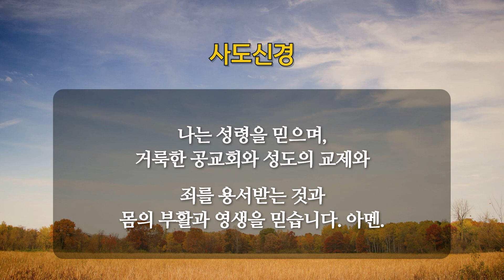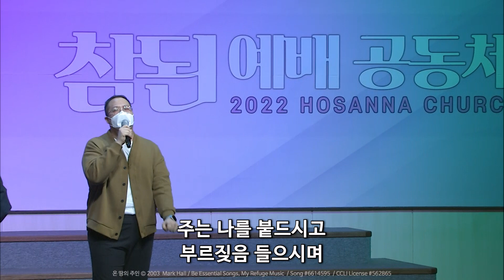[2022-01-30 | 주일 4부예배 찬양] 신훈식 목사 & 찬양팀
호산나교회 | 2022년 1월 30일 주일 4부예배 찬양

- 감사와 찬양 드리며 ⓒ Billy Funk
- 감사함으로 ⓒ 2007 심종호 / Admin by Kwangsoo Media / Song #6578363 / CCLI License #562865
- 성도의 노래 ⓒ 2019 전은주 / Anointing Music (Admin by Kwangsoo Media) / Song #7140009 / CCLI License #562865
- 온 땅의 주인 ⓒ 2003 Mark Hall / Be Essential Songs, My Refuge Music / Song #6614595 / CCLI License #562865